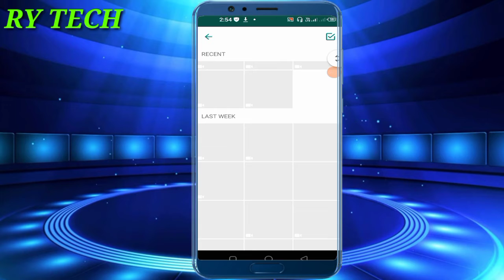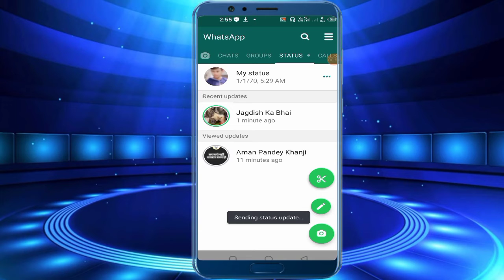GB whatsapp me status kaise lagaye | GB whatsapp me status settings 2021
gb WhatsApp me status kaise uplode kare, status kaise uplode kare